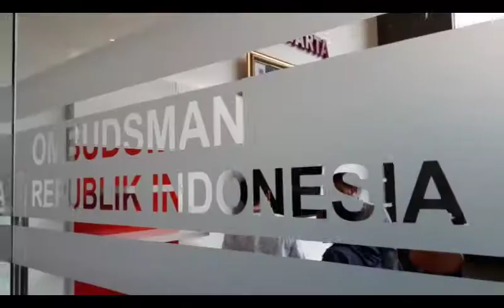Ombudsman Nyatakan Penerbitan SHM Maladministrasi, Warga Pulau Pari Sujud Syukur